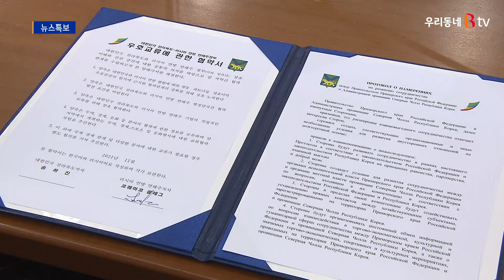전북도-러시아 연해주, 우호협력 체결 '실질 교류'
전라북도가 러시아 연해주와 우호협약을 체결하고
실질적 교류 추진에 나섭니다.

송하진 전라북도지사와 올레크 코제마코 연해주지사는
온라인을 통해 우호 교류 협약을 체결했습니다.

이에 따라 전라북도와 연해주는
농업과 문화관광, 에너지, 경제 분야에 대해
중점적으로 교류를 추진하기로 합의했습니다.

특히 지역 경제 협력을 위해 연해주 상공회의소와
전북도 간 협력체계를 구축해,
스타트업 기업 간 협력 등 경제교류를 추진합니다.

이 밖에도 연해주에 거주하는 2만여 고려인들의
권익 증진과 정체성 확립을 위한 사업도 병행할 계획입니다.